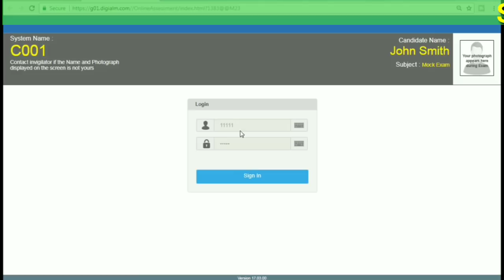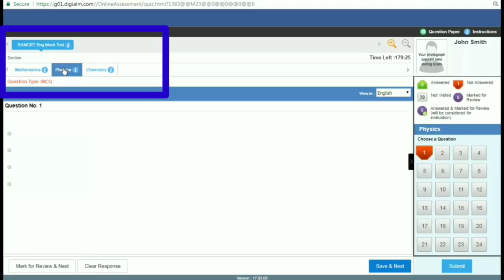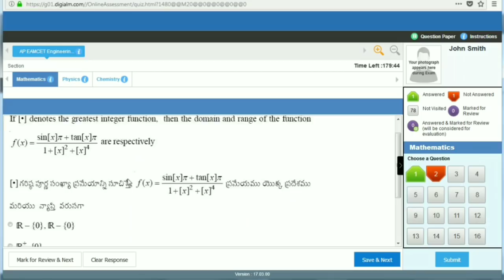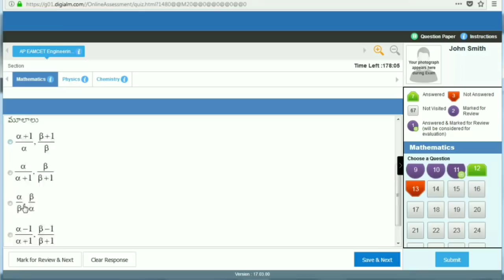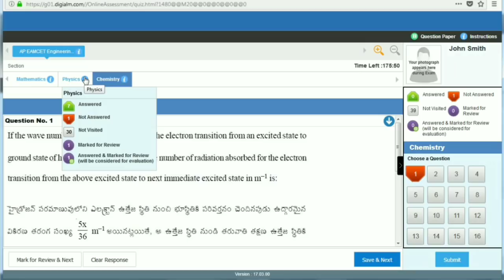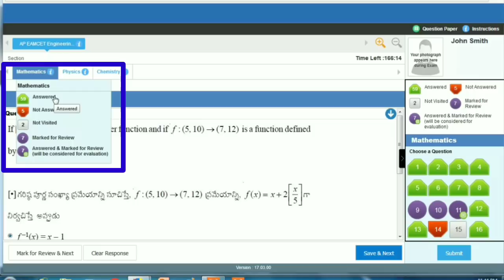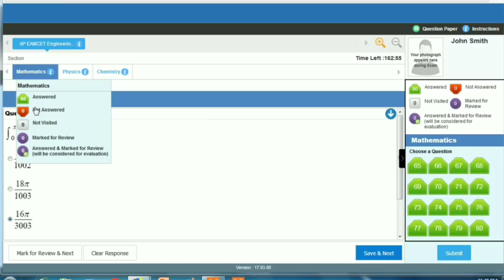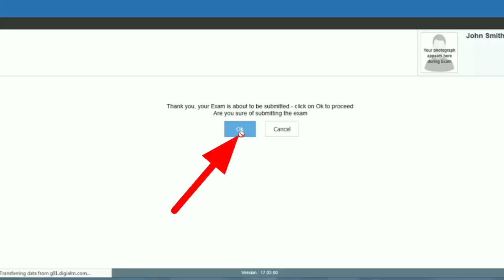AP EAMCET ONLINE EXAM DEMO VIDEO ONLINE MOCK TEST how to write eamcet online exam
Mock test inks